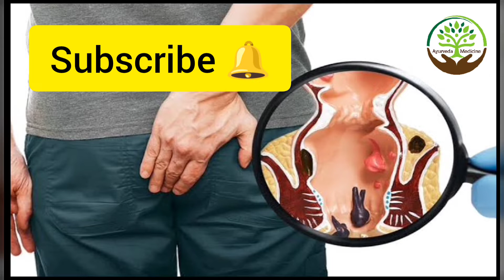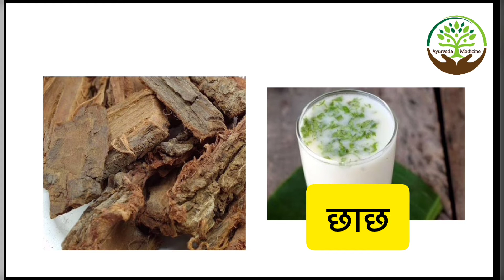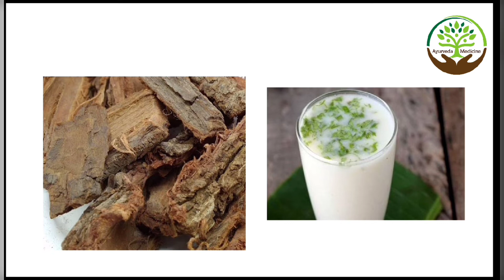Bawasir Ke Dard Ko Kaise Thik Kare | Bawasir Ke Dard Ko Kaise Kam Kare | Ayurveda & Medicine 2M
बवासीर में क्या खाएं क्या न खाएं | Bawasir ke dard ko kaise thik kare | Ayurveda & Medicine 2M

Today I am going to telling about बवासीर में क्या खाएं क्या न खाएं | Bawasir ke dard ko kaise thik kare | Ayurveda & Medicine 2M

Quarries solved 👇

bawasir ka dard kaise kam kare
bawasir ka ilaj sanyasi ayurveda
bawasir ka desi ilaj in hindi
bawasir ka homemade ilaj
bawasir ka best dawa
bawasir kaise theek hota hai
bawasir ka ghar par ilaj kaise karen
bawasir kaise thik kare sanyasi ayurveda
बवासीर में क्या क्या नहीं खाना चाहिए
बवासीर के शुरुआती लक्षण क्या है
बवासीर में दर्द हो तो क्या करना चाहिए
बवासीर में क्या खाएं क्या न खाएं
Ayurveda & Medicine 2M
bawasir ka ilaj
Piles treatment in hindi

bawasir ke dard ko kaise thik kare baba ramdev
bawasir ke dard ko kaise thik kare
bawasir ke dard ko turant kaise thik kare

bawasir ka ilaj by khan sir
bawasir kaise thik karen
bawasir ka dawa bataye
bawasir ka yoga
bawasir kaise hota hai kyon hota hai by khan sir
bawasir ka homeopathic treatment
bawasir kaise pata kare

बवासीर का घरेलू उपचार वीडियो
बवासीर का इलाज कैसे होता है
बवासीर के लक्षण क्या है
बवासीर के लक्षण
बवासीर की दवा बताएं वीडियो